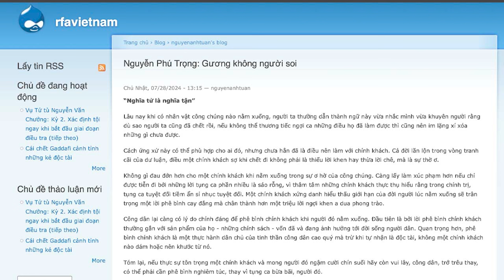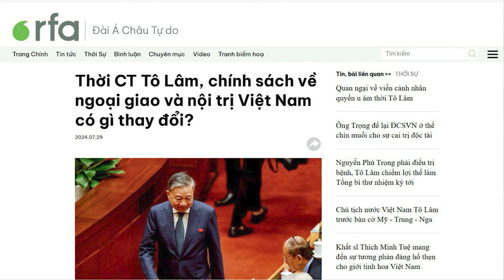Nguyễn Phú Trọng: Gương không người soi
Ở nơi tột đỉnh quyền thế, người ta có thể phải thường xuyên trả lời những câu hỏi cho bản thân mình, về cách ứng xử nên có, trước tiền bạc và quyền lực. Tấm gương ông Trọng để lại, trong tư cách lãnh đạo tối cao, có thể có vài mảng sáng ở khả năng tự chế trước tiền bạc, song lại tăm tối vô cùng khi soi chiếu vào quyền lực.